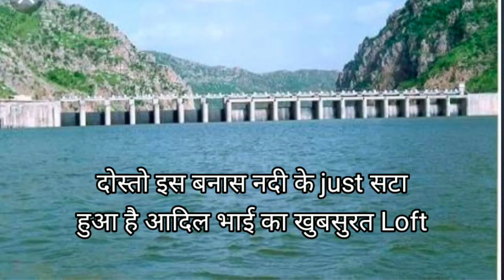Tonk High Flyer Pigeons | बनास नदी वाले कबुतर | Jaipur Pigeons | राजस्थान कबुतर बाज | Kabutar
नवाबी नगरी मे आदिल भाई के बनास वाले कबुतर india tournaments मे उडने के लिये तैयार है | दोस्तो आदिल भाई का Loft बहुत ही लाजवाब है जो राजस्थान की बनास नदी से सटा हुआ है | तो आपकी मुलाकात कराते है आदिल भाई से